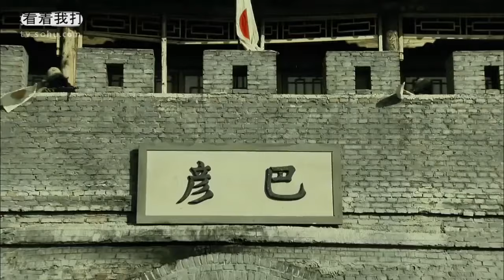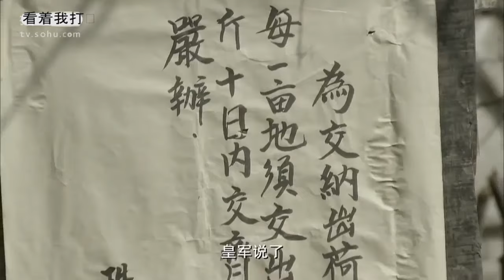抗日電影 | 女孩在冰架上悠閒地行走，吸引了日軍，全殲日軍 ⚔️ 抗日 | Kung Fu